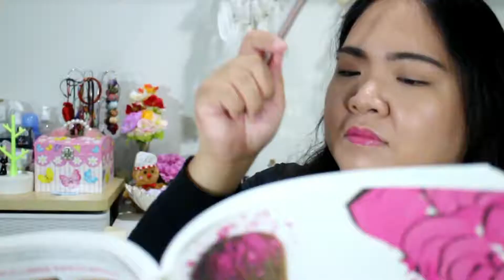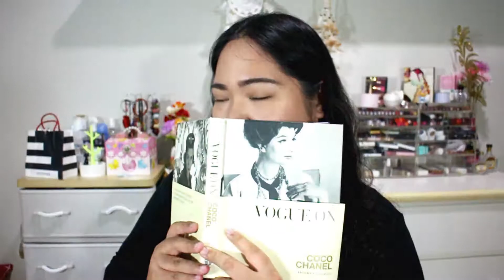Hermione Granger Inspired Makeup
Hi gengs, dalam video kali ini aku mau share a makeup look inspired dari Hermione Granger.

The makeup used in the video:
♡ Nivea Micellar Water
♡ Studio Tropik Original Priming Water
♡ Clinelle Caviar Gold Lotion
♡ Clinelle Caviar Gold Firming Serum
♡ Benefit Poreless Primer
♡ Hourglass Ambient Lighting Primer
♡ Anastasya Beverly Hills Contour Kit
♡ NYX Total Drop Foundation
♡ Emina Brow Pencil - shade brown
♡ Smashbox mini Trio Eyeshadow Palette
♡ Maybelline Push Up Angel Mascara
♡ Maybelline Volumising Mascara
♡ Maybelline Fit Me Powder
♡ Emina Cheeck Lit Blush - shade Cotton Candy
♡ Maybelline Candy Wow Lip Color Balm

♡Sound
Iskon - Sunshine